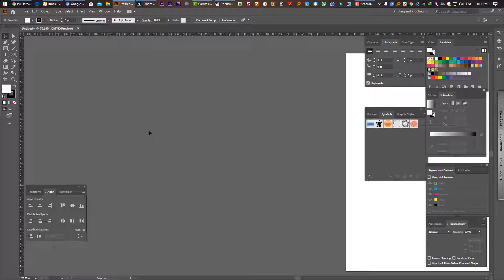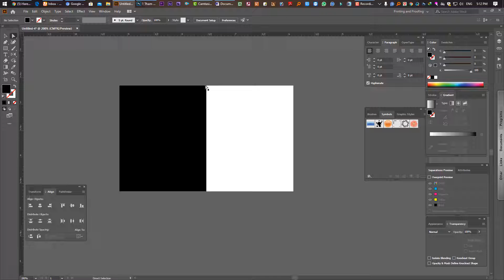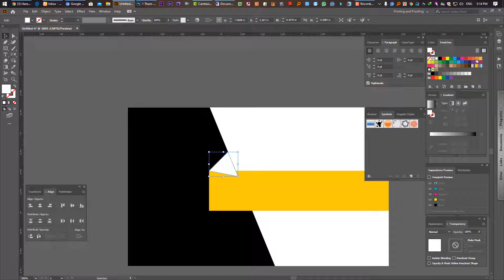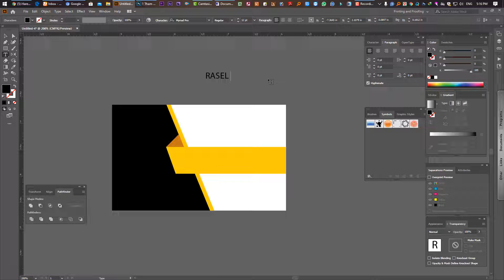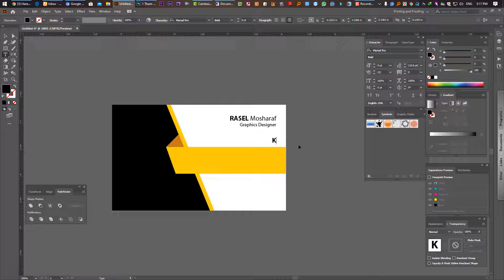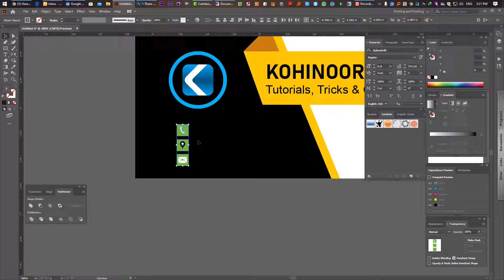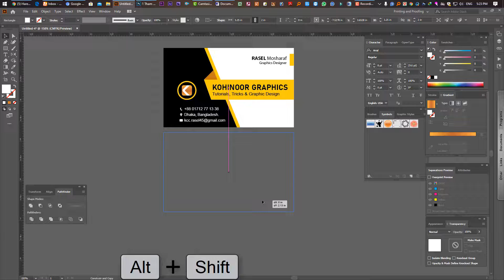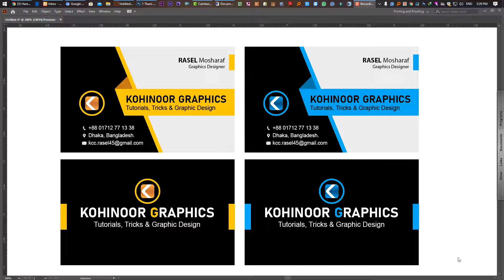How To Make Creative Business Card Design Adobe Illustrator cc Kohinoor Graphics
Thank's for Watching!